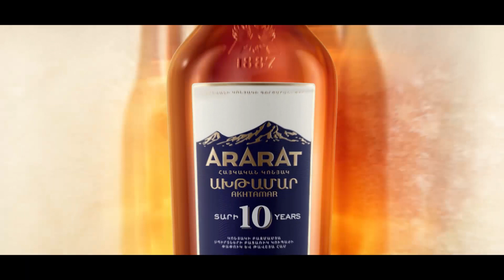Վրաստանը ատամ ցույց տվեց Թուրքիային. ինչ դիրքորոշում կունենա ՀՀ-ն. Ջոնի Մելիքյան